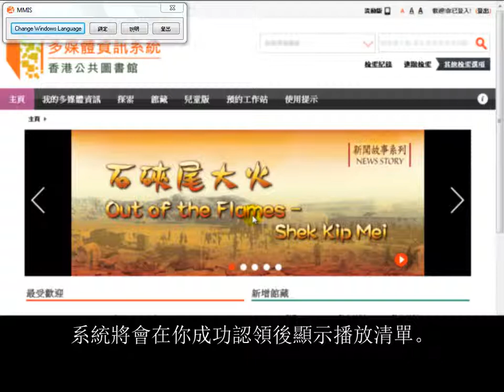多媒體資訊系統使用指南 - 認領預約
多媒體資訊系統透過一站式平台為使用者提供不同形式的媒體資訊服務，包括早期香港報紙、照片、地圖、影音節目、前市政局文獻、文化藝術的場刊和海報及有關本地文學、視覺及表演藝術的剪報資料、電子書、圖書館出版刊物等二十多個館藏。 革新的系統增設館藏推介服務 - 最受讀者歡迎多媒體館藏資料、最新上載館藏資料、今日精選、當年今日、特色館藏、各類專題介紹及最新資訊。登記用戶現可建立個人化檔案，預先設定有關多媒體資訊和播放清單，以方便更快捷地享用新的多媒體資訊系統服務。